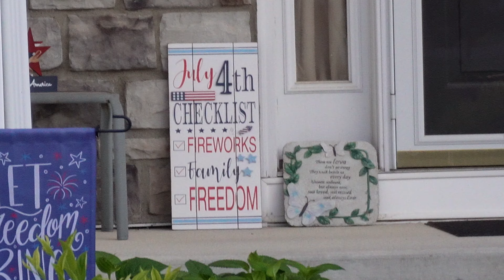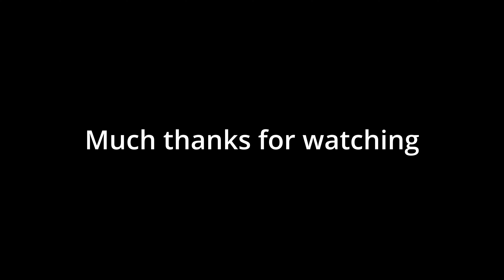Taking Mara to the groomers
we pick mara the golden doodle up from the groomers, and we go on a nice walk in the neighborhood. we sing @theoprahwinfreyshow2675 praises.